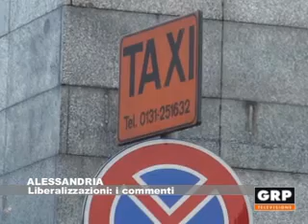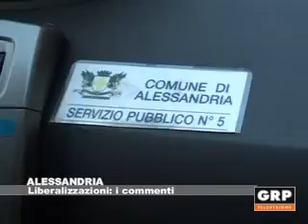Alessandria, no alle liberalizzazioni - GRP Televisione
Tassisti e farmacisti sul piede di guerra per dire «no» al piano liberalizzazioni proposto dal Governo Monti. Nostra inchiesta ad Alessandria.